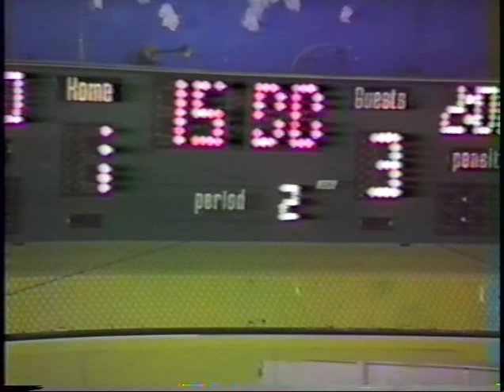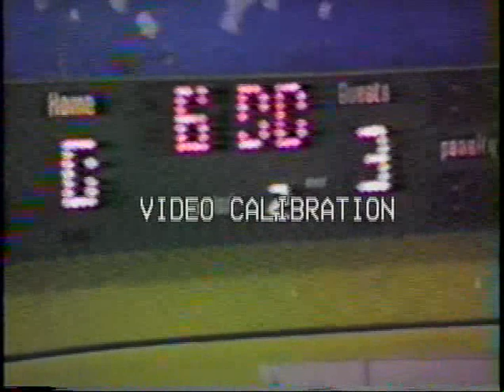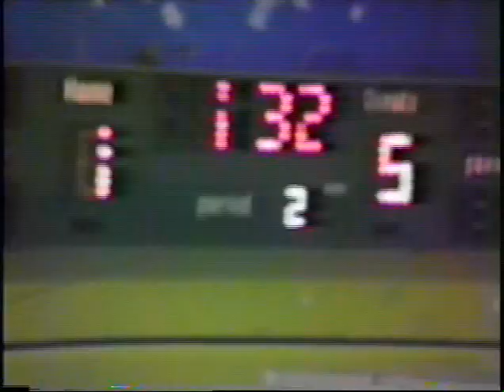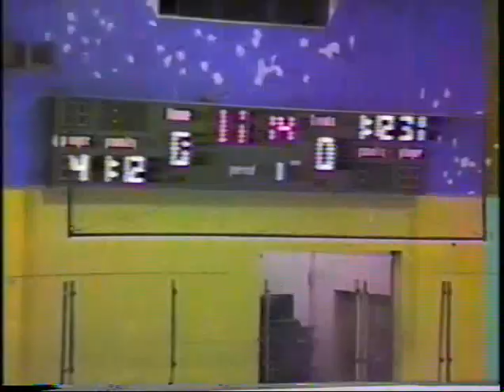SHAKEYS ASSORTED HOCKEY SHORTS 1984